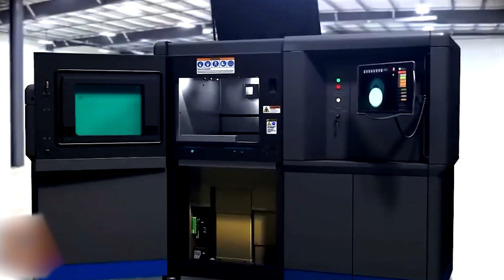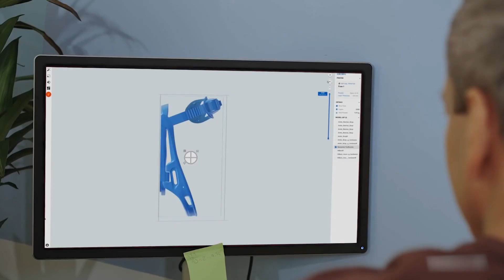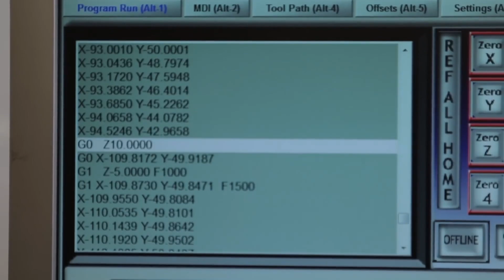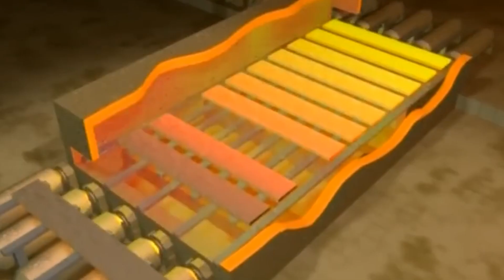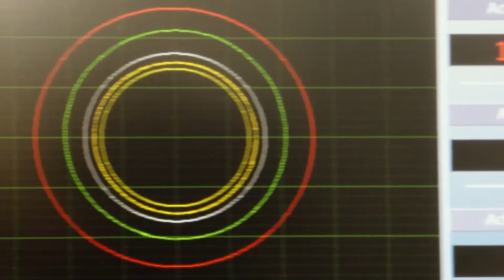Удивительные Производственные Процессы, Которые Поражают!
Поразительные технологии и невероятные производственные процессы, которые заставят вас смотреть без отрыва! От высокоточного машиностроения до гениальных конвейерных решений – вот как создаются вещи, которыми мы пользуемся каждый день!

Таймкоды:

00:00 Производство латексных перчаток
01:19 Три-дэ технологии в производстве
03:23 Работа стеклодувов
04:51 Гравировка и резьба по дереву с ЧПУ
06:45 Производство цепей
08:50 Процесс закалки крупногабаритных деталей
10:43 Производство штампованных дисков
12:27 Производство кирпичей